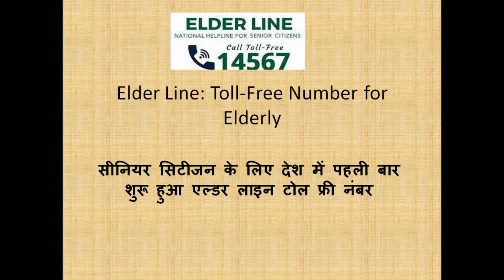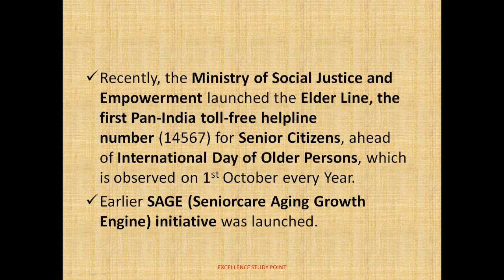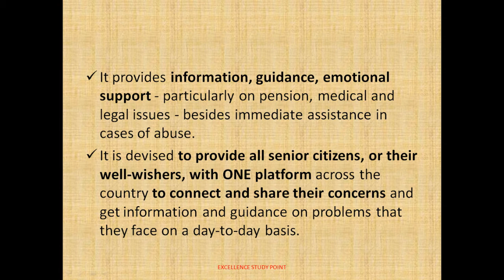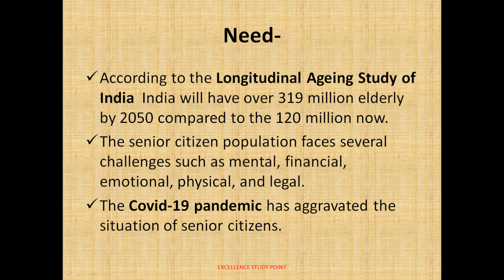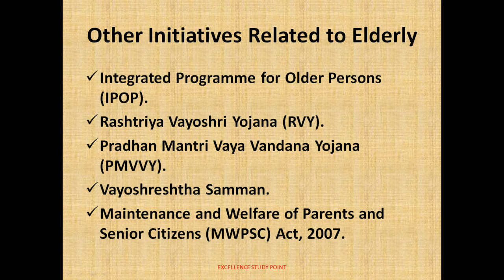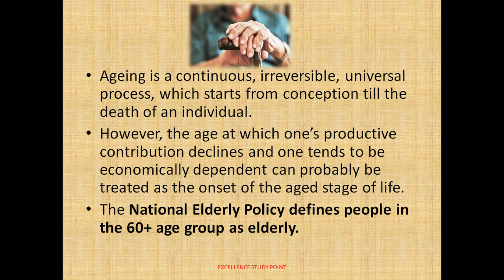Elder Line Toll-Free Number for Elderly-सीनियर सिटीजन के लिए शुरू हुआ एल्डर लाइन टोल फ्री नंबर-14567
the Ministry of Social Justice and Empowerment launched the Elder Line, the first Pan-India toll-free helpline number (14567) for Senior Citizens, ahead of International Day of Older Persons, which is observed on 1st October every Year.

Ageing is a continuous, irreversible, universal process, which starts from conception till the death of an individual.

However, the age at which one’s productive contribution declines and one tends to be economically dependent can probably be treated as the onset of the aged stage of life.
The National Elderly Policy defines people in the 60+ age group as elderly.